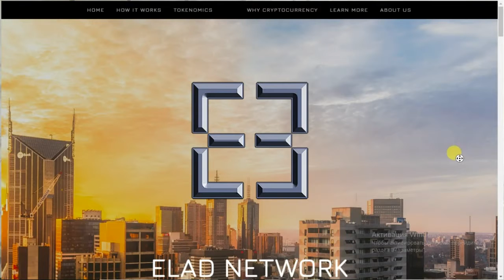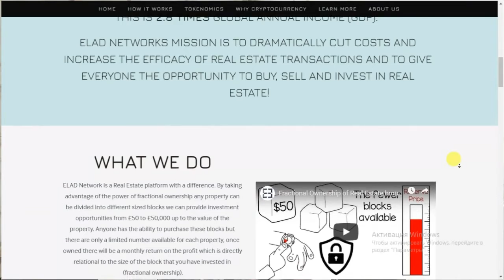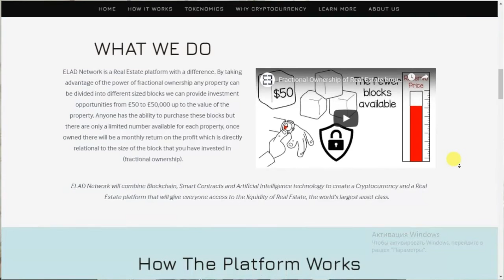ELAD NETWORK | ОБЗОР ЧАСТЬ 1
Author - Vladique